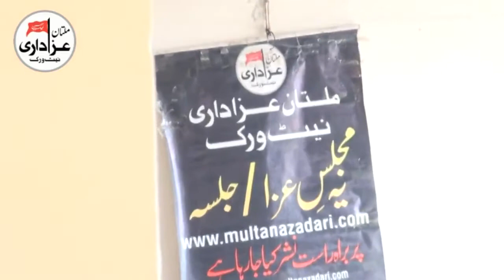Allama Mufti Abid Hussain | Majlis | 1 Jan 2018 | Y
Barsi Zakir Syed Khadim Hussain SHah |
Bani e Majlis | Zakir Asad Abbas Shah
Place |  Chak No 38/10.R Khanewal